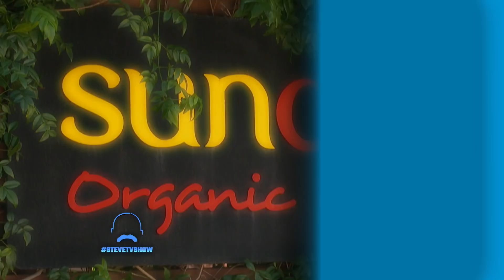Can These Women Flirt?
Steve the Chief Love Officer stepped up to help two ladies who aren’t so good at flirting. But first he needs to see them in action!